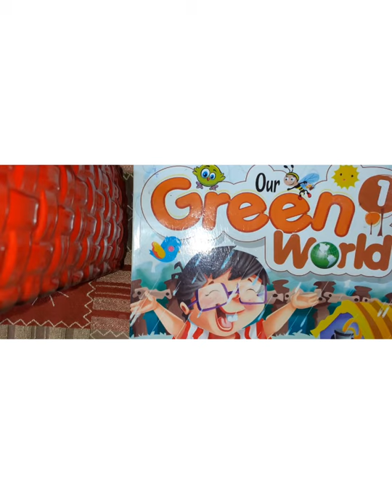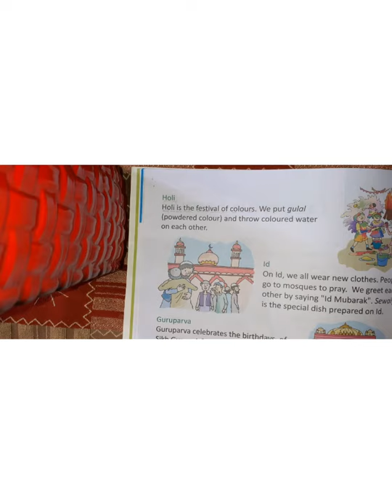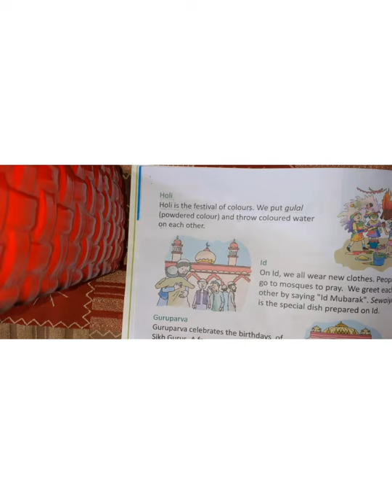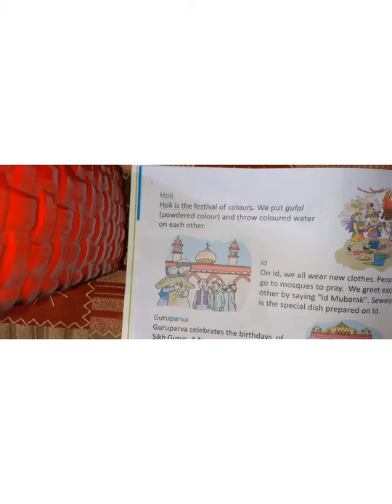Class 1 || EVS || CHAPTER Fun With Family || HOLI